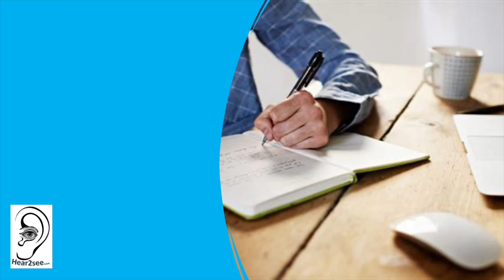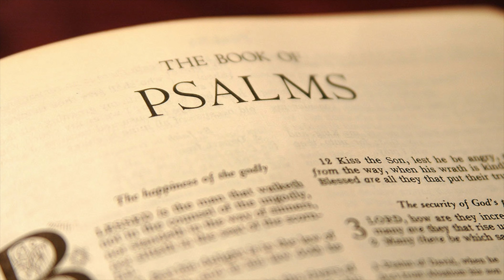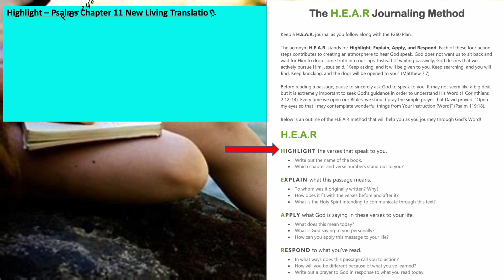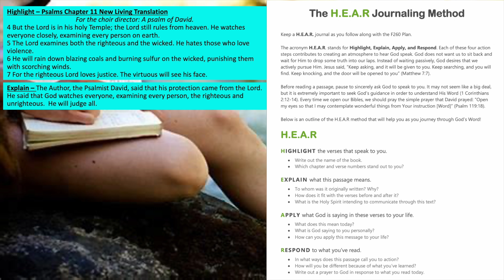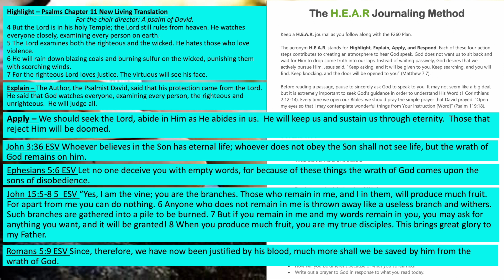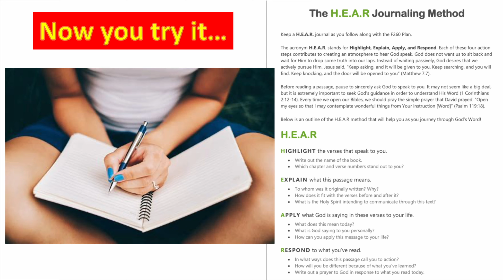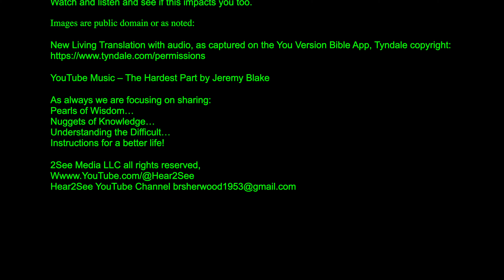Psalms Chapter 11 New Living Translation - HEAR Journaling, You can do it!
HEAR Journaling -  Psalms Chapter 11

Highlight – Psalms Chapter 11 New Living Translation
For the choir director: A psalm of David.
4 But the Lord is in his holy Temple; the Lord still rules from heaven.
He watches everyone closely, examining every person on earth.
5 The Lord examines both the righteous and the wicked. He hates those who love violence.
6 He will rain down blazing coals and burning sulfur on the wicked, punishing them with scorching winds.
7 For the righteous Lord loves justice. The virtuous will see his face.

Explain – The Author, the Psalmist David, said that his protection came from the Lord.  He said that God watches everyone, examining every person, the righteous and unrighteous.  He will judge all.

Apply – We should seek the Lord, abide in Him as He abides in us.  He will keep us and sustain us through eternity.  Those that reject Him will be doomed.

John 3:36 ESV Whoever believes in the Son has eternal life; whoever does not obey the Son shall not see life, but the wrath of God remains on him.

Ephesians 5:6 ESV Let no one deceive you with empty words, for because of these things the wrath of God comes upon the sons of disobedience.

John 15:5-8 ESV 5 “Yes, I am the vine; you are the branches. Those who remain in me, and I in them, will produce much fruit. For apart from me you can do nothing. 6 Anyone who does not remain in me is thrown away like a useless branch and withers. Such branches are gathered into a pile to be burned. 7 But if you remain in me and my words remain in you, you may ask for anything you want, and it will be granted! 8 When you produce much fruit, you are my true disciples. This brings great glory to my Father.

Romans 5:9 ESV Since, therefore, we have now been justified by his blood, much more shall we be saved by him from the wrath of God.

Respond – Lord, thank You so much for this living picture of our blessed and joyful life in and with You.  Help me discern and avoid anyone or anything that would tempt me away from Your presence.

YouTube Music – The Hardest Part by Jeremy Blake